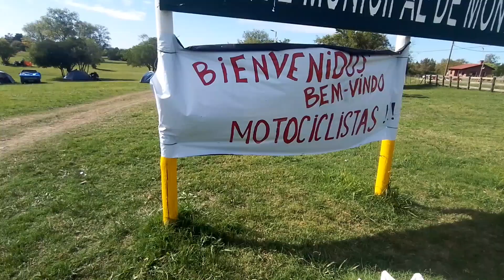Pensábamos que era un lugar TRANQUILO, pero nos despertaron a los gritos [Uruguay]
Nos alejamos de las grandes ciudades y nos refugiamos en un pueblo para poder descansar después de estar más de 10 días trabajando en un balneario con constante música, pero las cosas se dieron vuelta y nos siquiera pudimos descansar.

📣 Si queres colaborar con este sueño te dejamos los link de mercado pago

Cada colaborador es mencionado al final de cada vídeo ❤️

Para colaborar con otro valor

Mercado pago CVU:

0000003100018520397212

|Somos Maru, Sergio, y nuestros perritos Rocky y Drago. Desde el 06 de Diciembre del 2019 viajamos a bordo de nuestra trafic modelo '87. Nuestro sueño es manejar por toda América y vivir esta aventura al máximo|